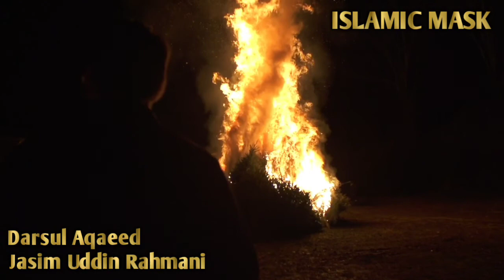দারসুল আকাইদ (পর্বঃ- ৮) | Jasim Uddin Rahmani | ‎Bangla Waz | Islamic Waz | @ISLAMIC MASK